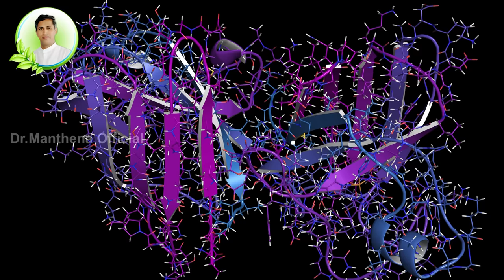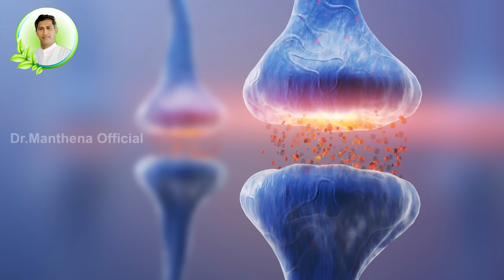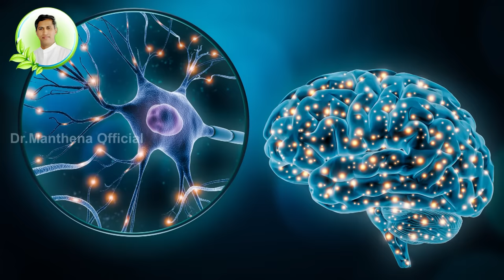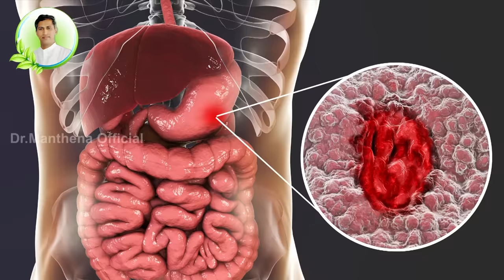Reduces Nerves Weakness | Fatty Liver | Pimples Free Face | Aakakarakaya | Dr.Manthena's Health Tips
nerves weakness,nerves,neuropathy,nervous system,fatty liver,fatty liver disease,fatty liver treatment,aakakarakaya,aakakarakaya fry,pimples,how to remove pimples,get rid of pimples fast,spine gourd,